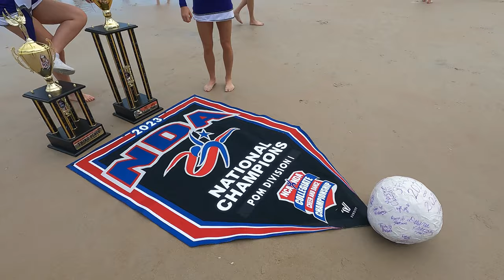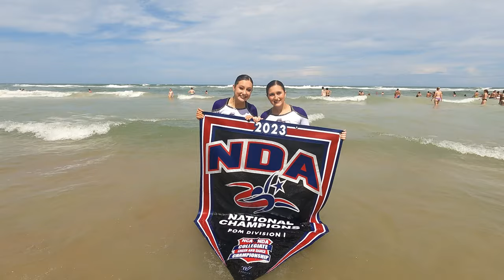SFA Dance Team NDA Nationals 2023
SFA Dance Team NDA Nationals
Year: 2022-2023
- D1 Pom National Champions 2023

What an amazing year!! I can’t believe it’s already over and I’m going to miss everyone a part of the 22-23 SFA Dance Team! My life has been changed by every single person in this video!! I will never forget these beautiful moments with this fantastic team!! Love you all bunches!!!
PMFL💜🤍♥️